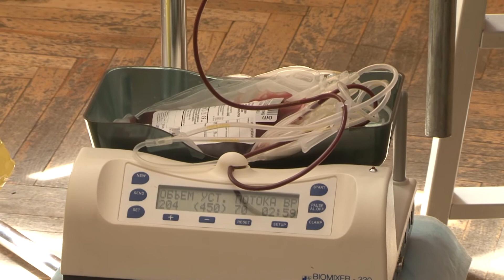День донора 1 июня 2015